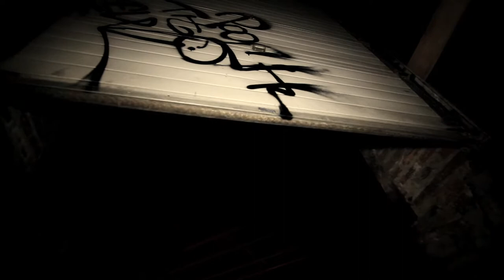Cysion The Slickest - Chinchilla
Cysion stumbles into the underground and gets trapped. Watch him battle his way out in this new visual from Tim Gadient & Cysion The Slickest.

Shot n' Chopped by Tim Gadient